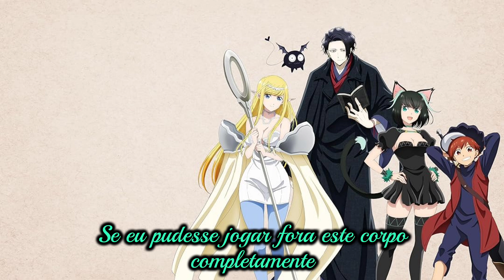Isekai Shikkaku Opening Lyrics Tradução (Shura Nikki)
Artista: Kashitaro Ito